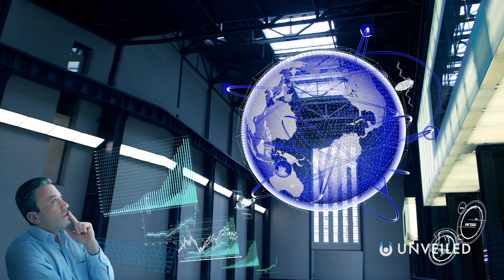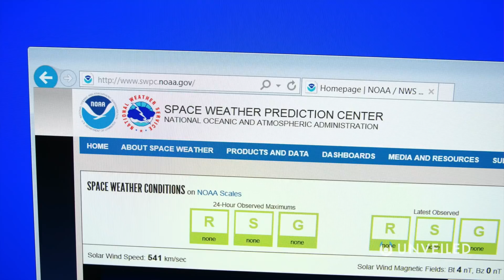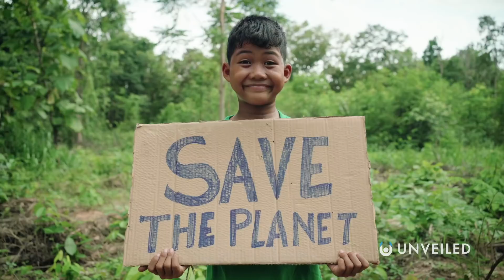What If NASA Explored Earth Instead? | Unveiled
What if NASA never went to space?? Join us... to find out more!

In this video, Unveiled takes a closer look at how the history might have been different if NASA had never gone to space. What might have happened if NASA had, instead, focussed on the ocean, the rainforest, or deep underground??

0:00 Intro
0:43 NASA on Earth
1:56 The Ocean
3:29 Underground Space
5:32 Antarctica
6:53 Rainforests
8:08 Conclusions